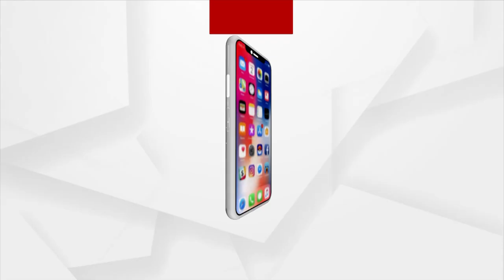Dhamnagar Bypoll : BJP Candidate Suryabanshi Suraj appeal voters to caste their votes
BJP Candidate Suryabanshi Suraj appeal voters to caste their votes.